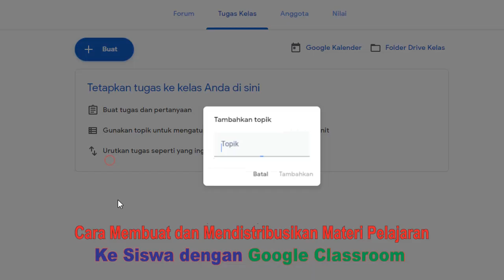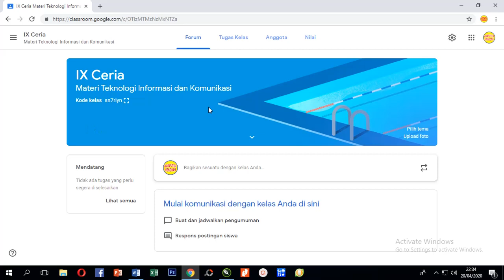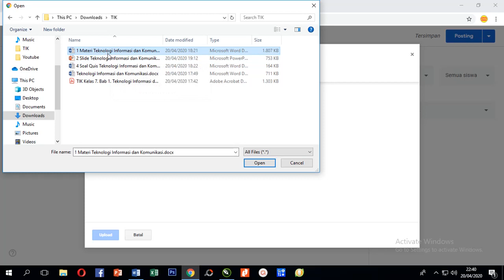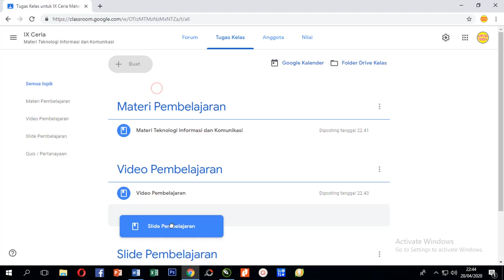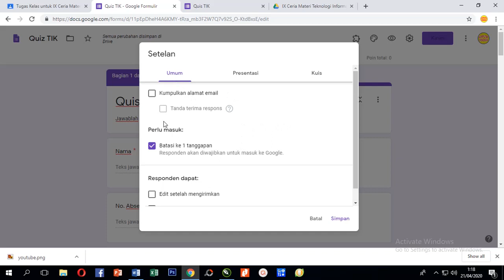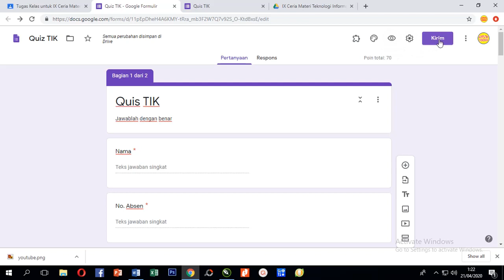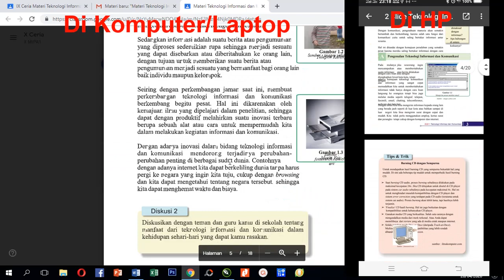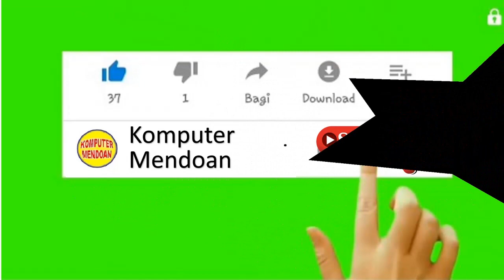Cara membuat-mendistribusikan MAPEL dengan Google Classroom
Cara membuat-mendistribusikan MAPEL dengan Google Classroom, disini akan dijelaskan secara detail bagaimana membuat kelas baru, memasukan siswa dan guru, serta bagaimana memasukan materi ke dalam google Classrom baik berupa dokumen, slide, video maupun quis.